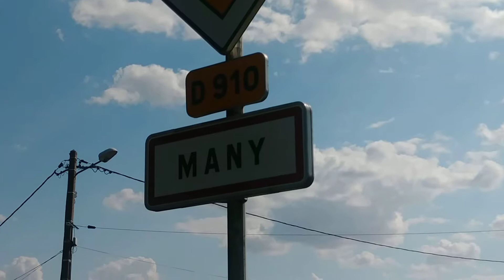France has recognized Manny the Banny